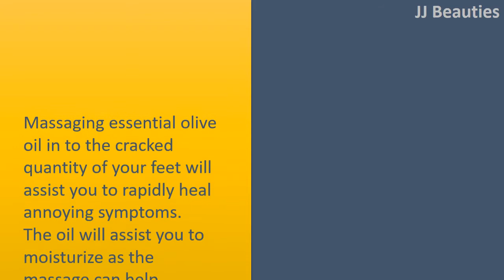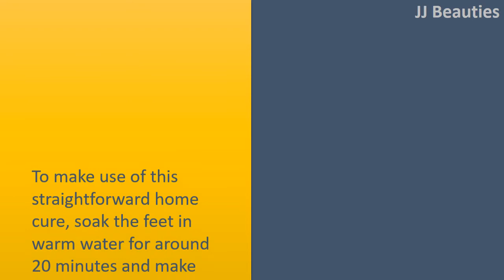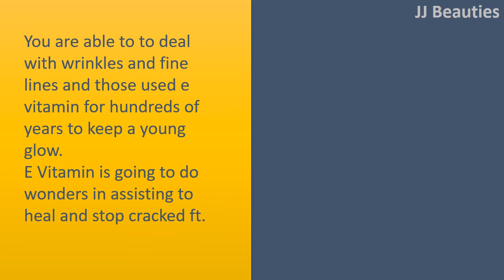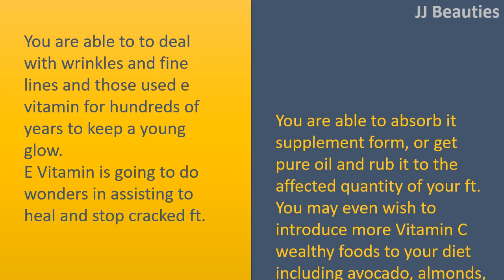how to get rid of cracked heels with Vaseline and Lemon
How to get rid of Cracked Heels.

Massage with Essential Olive Oil.
Massaging essential olive oil in to the cracked quantity of your feet will assist you to rapidly heal annoying symptoms.
The oil will assist you to moisturize as the massage can help stimulate circulation.
Almond oil is yet another excellent oil aid healing cracked ft.
Coconut oil can also be advantageous.

Vaseline and Fresh Lemon Juice.
To make use of this straightforward home cure, soak the feet in warm water for around 20 minutes and make certain to dry completely.
Combine 1 teaspoon of Vaseline with 3 teaspoons of fresh lemon juice and blend well.
Rub this within the feet and let take around an hour.
You may also leave it on overnight and canopy with socks.
Carrying this out every day might find lead to in regards to a week.

Honey.
All that is required would be to combine one half cup of honey inside a bucket of warm water.
Soak your feet in for 20 minutes after scrub having a clean cloth or loofah.
Continue doing this as numerous times as necessary before you see results.

E Vitamin.
You are able to to deal with wrinkles and fine lines and those used e vitamin for hundreds of years to keep a young glow.
E Vitamin is going to do wonders in assisting to heal and stop cracked ft.
You are able to absorb it supplement form, or get pure oil and rub it to the affected quantity of your ft.
You may even wish to introduce more Vitamin C wealthy foods to your diet including avocado, almonds, apricots, papaya, and sunflower seeds.